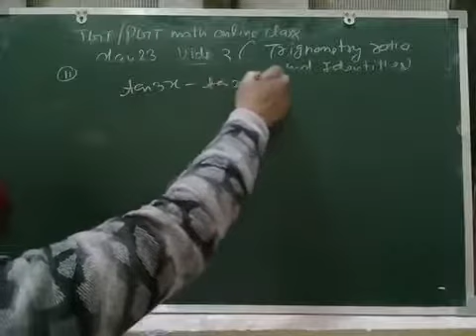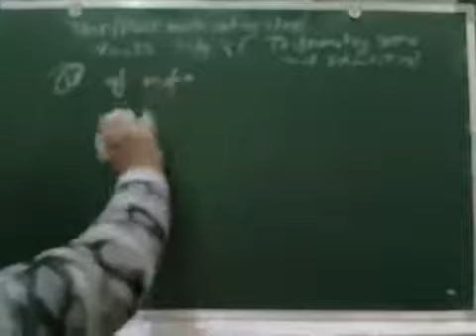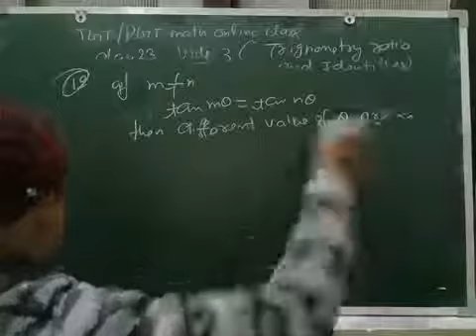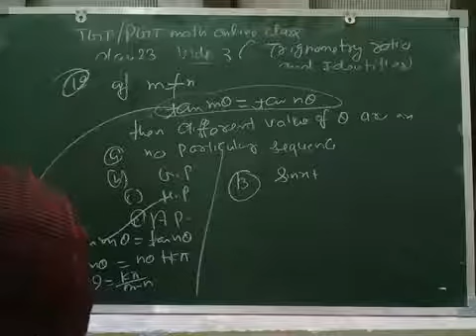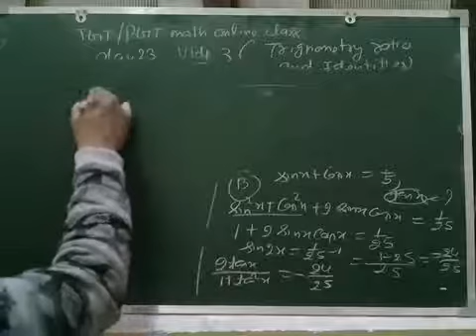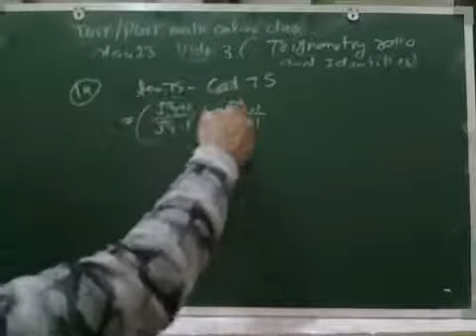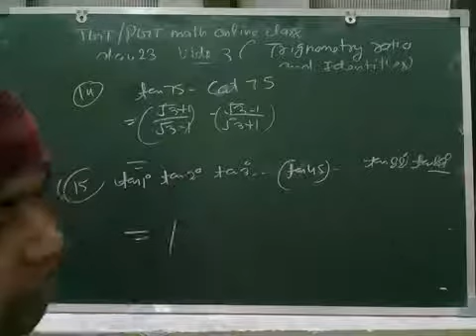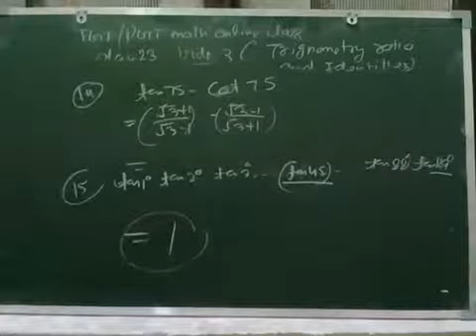Tgt/pgt maths online class day 23 video 3 trigonometry ratio and identites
Trigonometry ratio and identites